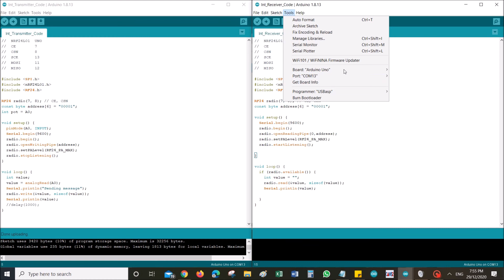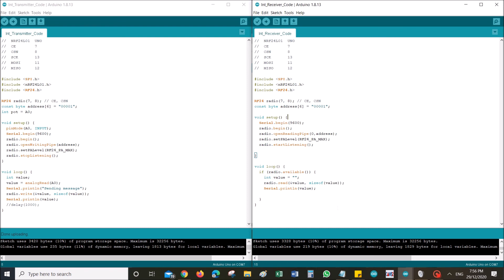NRF24L01 Sending and Receiving Integer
In this tutorial, we will be learning how transmit integers using NRF24L01 module